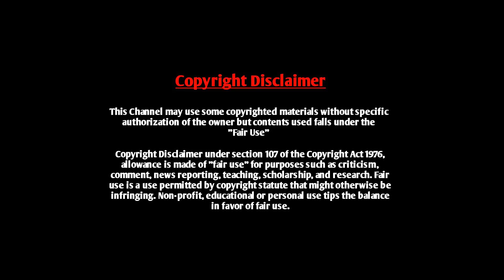Valobashar Bangladesh Dhaka FM 90.4 | 17 October 2019